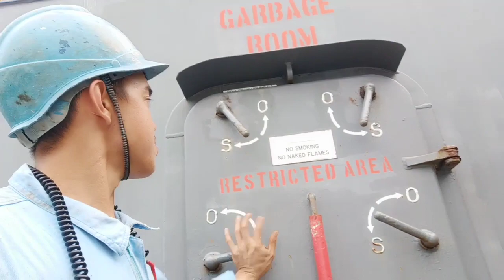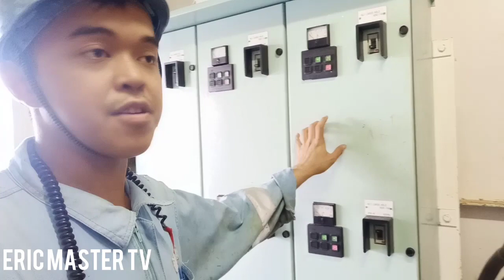Ship tour on Deck Part 1